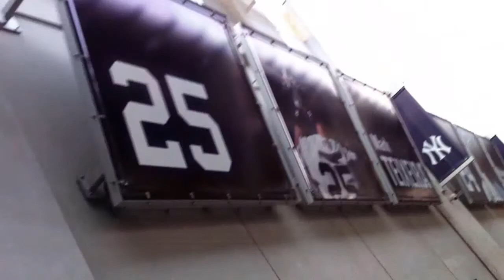BaseBall caught ON tape? Yankess vs twins 4-3-11 Vlog!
i went to see the yankess game on monday and recorded some stuff for fun! Thumbs up please!

M a i n c h a n n el

~laura